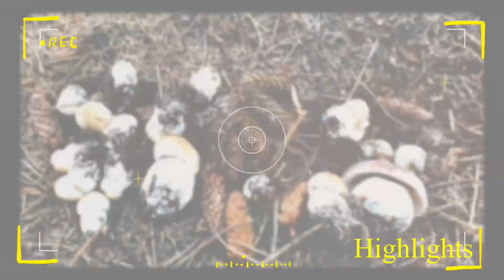เก็บเห็ดผึ้งหวาน ออกเป็นกลุ่มๆ เยอะมากๆ ตัดขามันๆ แม่ลูกเข้าป่าเก็บเห็ดป่านอร์เวย์ เก็บๆไม่เคยหมด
เก็บเห็ดผึ้งหวาน เก็บเห็ดผึ้งเลือด เห็ดผึ้งหวานออกเป็นกลุ่มๆ เป็นครอบครัว เก็บมันมากตัดขามันๆ เข้าป่าหาทางออกแทบไม่เจอ เห็ดล้อมไว้หมดแล้ว กว่าจะออกจากป่าได้เห็ดเป็นตะกร้า

หญิงไทยอาศัยนอร์เวย์พาลูกชายเข้าป่าเก็บเห็ด ขึ้นภูเขาชมวิวสวยๆ  เก็บผักป่าต่างประเทศ เก็บกระเทียมป่า เก็บผักกูด เก็บผลไม้ป่า ลงทะเลเก็บหอย ตกปลา จับกุ้งจับปู ชมหิมะในช่วงฤดูหนาวในนอร์เวย์ พาลูกทำกิจกรรมตามฤดูกาลในนอร์เวย์ ชีวิตในต่างแดน คนไทยในนอร์เวย์ เรื่องเล่าชีวิตในต่างแดน แชร์ประสบการณ์ทำงานในนอร์เวย์ อาชีพในต่างแดน รายได้ในนอร์เวย์ การใช้ชีวิตในนอร์เวย์ แชร์วิถีชีวิตแบบเรียบง่ายในนอร์เวย์ เข้าป่าเก็บเห็ดเก็บผลไม้ป่าในช่วงฤดูร้อน ปีนเขาชมวิว เล่นหิมะในหน้าหนาว ใช้ชีวิตกับธรรมชาติ การทำงานเงินเดือน เงินบำนาณเงินเกษียณ วิถีชีวิตคนไทยในต่างแดน
การเลี้ยงลูกในต่างแดน การฝึกการออมเงิน การออมเงินเพื่ออนาคต การออมเงินไว้กินตอนแก่ การปรับตัวให้เข้ากับสภาพอากาศ ต่างๆในนอร์เวย์ จากชีวิตเด็กบ้านนอกครอบครัวอยากจน ทำงานโรงงาน ชีวิตลาวอุดรมาจากบ้านนอกได้สามีนอร์เวย์มาอาศัยอยู่ในชนบทของนอร์เวย์ ใช่ชีวิตแบบเรียบง่าย เป็นลูกกำพร้าพ่อแม่ตายหมด ใช้ชีวิตในต่างแดน อาศัยหลักการพอเพียง ขยัน อดออม มีสติ มีสามี มีลูกชาย มีเพื่อนๆในต่างแดน และเพื่อนที่ทำงานเป็นกำลังใจ ไทอุดรในนอร์เวย์ Thai Udon in Norway